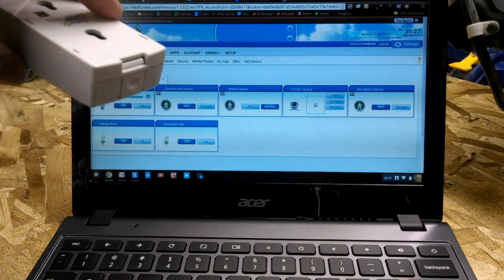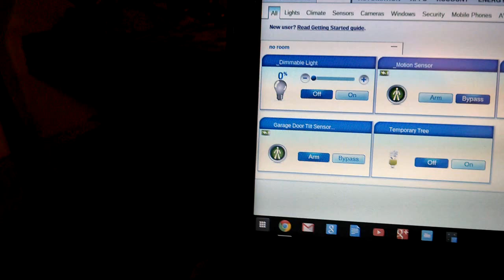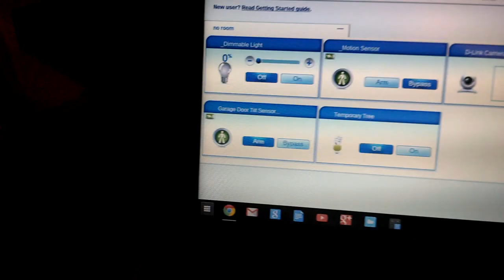007 Systems Ecolink Z-Wave Garage Door Tilt Sensor Unbox and Installation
Unbox, specifications and installation and inclusion to a Vera Lite of the Ecolink Z-Wave Garage Door Tilt Sensor on a metal garage door.

If you are interested in controlling your garage door with a mobile device or having it as part of a complete home automated system, we have a dedicated section on our web site here.